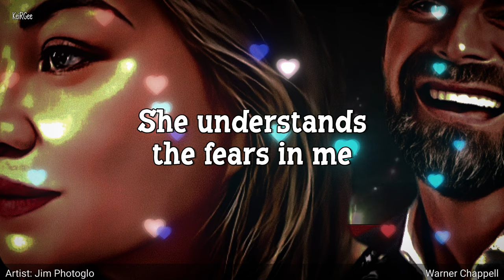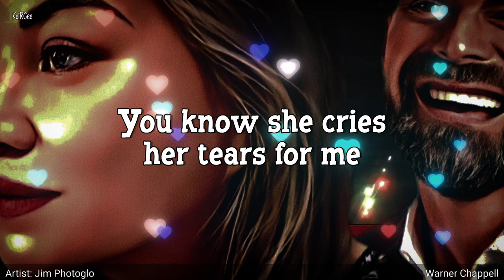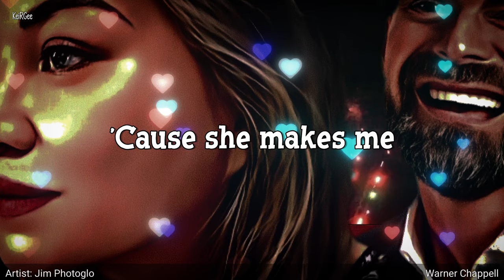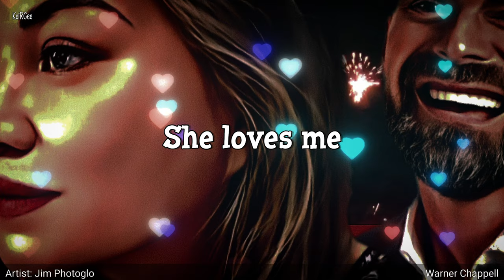She Loves Me (The Best That I Can Be) | by Jim Photoglo | KeiRGee Lyrics Video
The song She Loves Me (The Best That I Can Be) was written by Jim Photoglo and Brian Neary and was first released by Photoglo in 1980.

Artist

Jim Photoglo

James G. Photoglo is an American soft rock singer and songwriter from Inglewood, California. He released two charting albums in the early 1980s and had two hit singles, "We Were Meant to Be Lovers" (No. 31, 1980) and "Fool in Love with You" (No. 25, 1981). He has also performed simply as Photoglo.

After his career as a pop artist, he became a successful country music songwriter in Nashville. He wrote songs for Garth Brooks, Faith Hill, The Everly Brothers, Dusty Springfield, Lee Roy Parnell, Patty Loveless, Highway 101, The Oak Ridge Boys, Pam Tillis, Tanya Tucker, Travis Tritt, Neal McCoy, John Anderson and Kathy Mattea. Four recordings made the Top Ten of Billboard’s Country charts, and two went to No. 1: "Fishin' in the Dark" by the Nitty Gritty Dirt Band and "Hometown Honeymoon" by Alabama. In addition, his song "She Loves Me (The Best That I Can Be)" was covered by pop/R&B singer James Ingram.